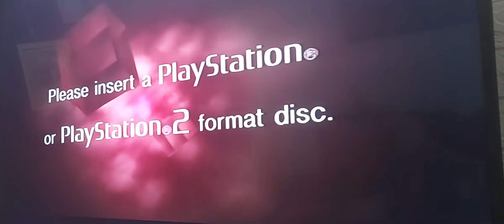PlayStation 2: Red Screen of Death (November 2021)